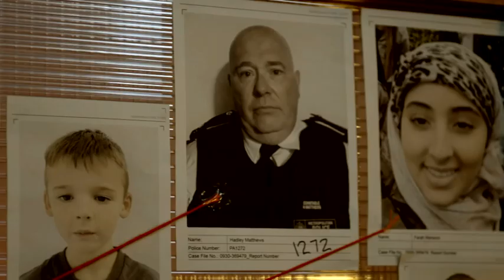Brand New: The Tower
Brand new drama series starring Emmet J Scanlan. With Lizzie still on the run, Sarah finally persuades her boss, DCI Tim Bailie, to go public about Lizzie's disappearance.

The Tower, Continues Monday at 9PM on Virgin Media One & Virgin Media Player